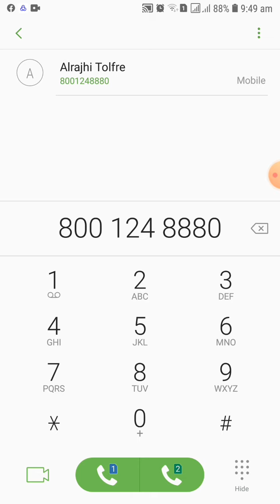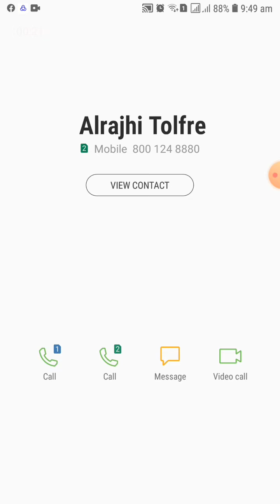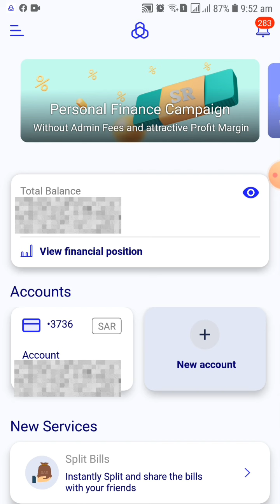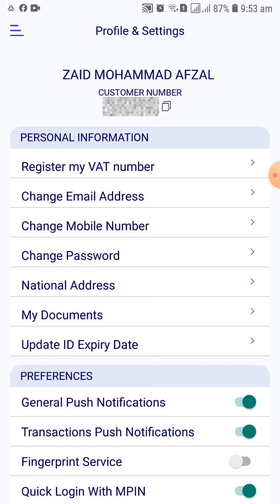Al Rajhi Bank Iqama update online | Al Rajhi Bank ID Update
How to update new iqama expiry date after Renewal 2022 ,  Using Your Phone or Alrajhi Bank application

Alrajhi toll free number: 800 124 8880

Time Stamp:

0:40  Update iqama using phone

2:05 Update iqama using mobile app